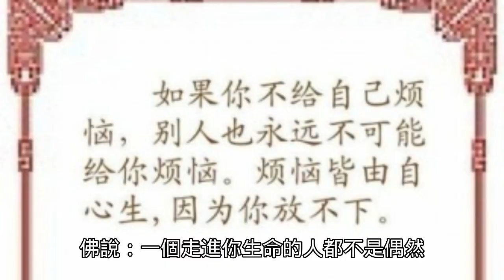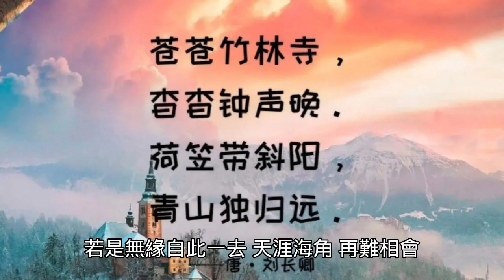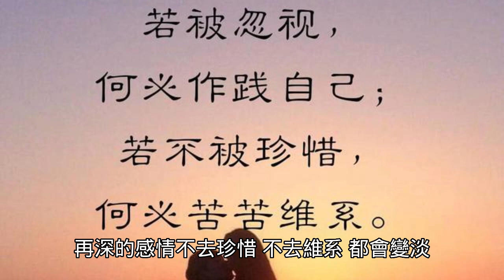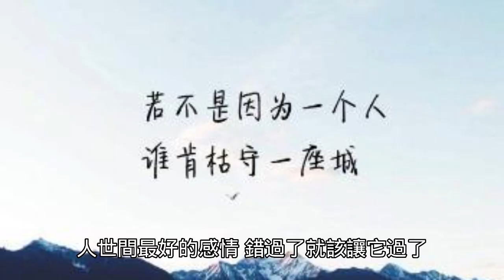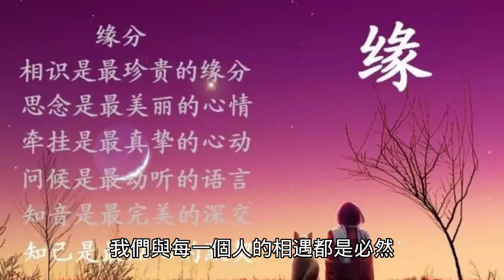你會和誰遇見，都是註定好的緣分，誰也逃不過因果！